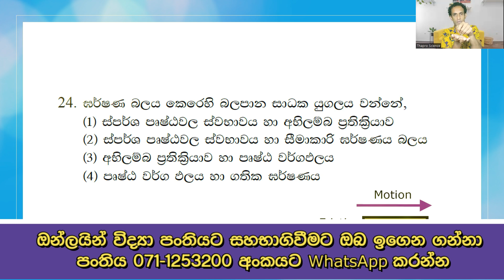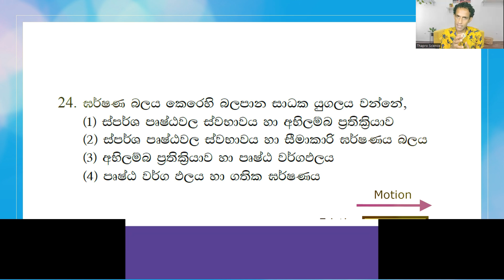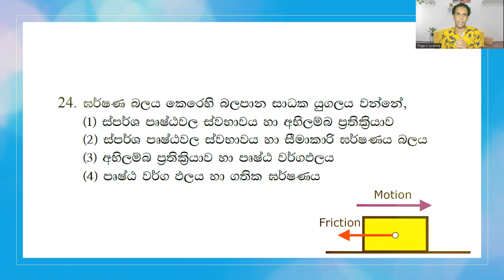🏹විභාගෙට එන ප්‍රශ්න කලින්ම බලමු 🏹| Grade 11 Science | Grade 10 Science|10 විද්‍යාව